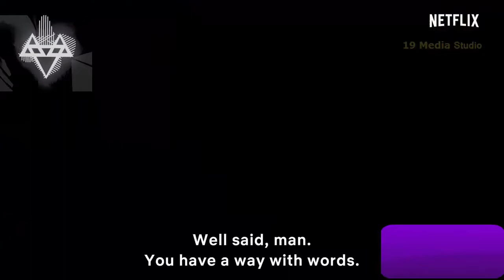"Демоны Мехико Сити" ДИАБЛЕРО Фан Ролик (2018) HD